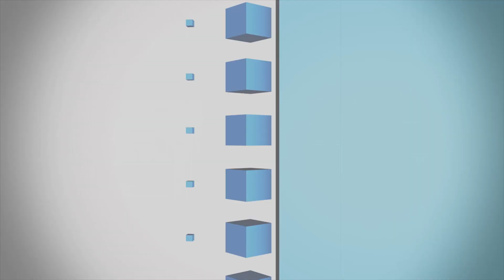IEN NOW: New Michelin Tire Means No More Flats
Airless tires may finally be coming to passenger vehicles.
Tires are just about the most important and underappreciated thing about your car. Nobody cares about the poor, lowly tire until there’s a nail in the road and then… look out. Just a string of curse words.
That’s why the world is basically on fire about the latest announcement from GM and Michelin that they’re collaborating on tests of a new tire – but what a tire!
Currently in the prototype stage, the duo will begin testing the “Uptis” – which stands for Unique Puncture-proof Tire System – an airless tire concept that’s being targeted for passenger vehicles.
The unit will replace both the tire and wheel with a full assembly and the companies plan to test the unit on GM’s Bolt electric car.
Not only does Uptis offer obvious safety benefits – like saving you from the risk from a sudden blowout at high speeds – it also performs as a much more sustainable tire. According to Michelin, about 20 percent of tires are scrapped early due to blowouts or irregular wear, which is a sum total of about 200 million tires annually. A third benefit, according to Michelin, is that Uptis eliminates the need for a spare, which can offer “significant” weight savings for a vehicle.
Michelin currently offers an airless product called the Tweel, an airless tire-wheel combination that’s being used thus far in offroad applications like construction and ag, but the Uptis will be the first of its kind of passenger vehicles. Michelin already has a $50M plant dedicated to Tweel production, so that could help with ramp-up time since GM seems to be chomping at the bit to make this an offering on its cars.
No word on cost, or which models, just yet, but GM did say they plan to be offering Uptis tires on vehicles as soon as 2024.